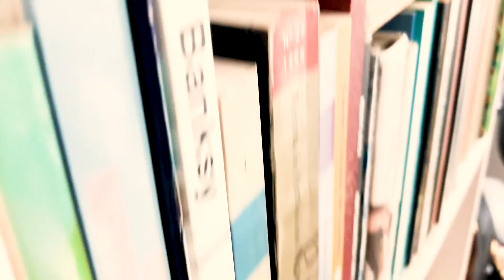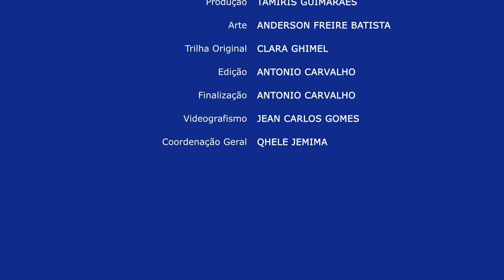NADIAVICRÔNICAMENTE T1 - EP FINAL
Crônica: O sentido da vida

Me lembro de ter visto uma vez uma imagem maravilhosa vista na perspectiva de um ou uma ciclista em movimento que olha para frente, segurando o guidão da bicicleta e enxergando uma bela trilha, ensolarada e florida, sem fim, a sua frente. Logo abaixo da cena, em letra forte se lê: “O sentido da vida é para frente”.

Penso sobre ela agora, de novo, enquanto escrevo... A aparente superficialidade da frase, direta como se fosse uma resposta fácil, faz um sorriso nascer nos meus lábios. A afirmação brinca com o significado da palavra sentido, como se pudesse ser definida apenas como sinônimo de direção e, como se a resposta a uma das mais caras e antigas interrogações humanas “Qual é o sentido da vida?” fosse assim tão simples de responder.

No entanto, há muitos outros lados a serem observados nesta frase antes de concordarmos de pronto.

É verdade que o sentido da vida é para frente, ou o tempo anda para trás? Por mais que as vivências, lembranças, lições e toda experiência, boa ou ruim, venha como herança do passado, tudo que, de fato temos, é o presente, o dia de hoje e, é para frente que seguimos, sempre em direção ao futuro.

A coisa mais importante a fazer, recomendam os sábios, é valorizar, doar significado a este sentido, a esta direção (para frente) inescapável.

Se olhamos em volta, o relógio segue marcando as horas, a lua, vivendo suas fases, as estações teimam e ir e voltar, os equinócios e solstícios celebram a força e os ciclos da natureza. E o que dizer do dia novo que se levanta teimoso por sobre nossas dores?

A vida segue, rasga e engole as datas do calendário. E é no meio desse mesmo dia que segue sem nos pedir autorização, que algo inesperado, pequeno, acontece, no meio da manhã, na metade da tarde ou noite à dentro, e a vida, magicamente, começa a fazer sentido de novo.

É esse viver um dia depois do outro que cura nossas feridas e nos faz querer viver mais e melhor, ressignificar a vida sempre de novo. Por isso, o sentido da vida é para frente!

Crônica inédita de Nadia Virginia B. Carneiro

E com essa belíssima crônica, finalizamos a primeira temporada do programa Nadiavicrônicamente. Esperamos que tenha gostado, e em breve teremos uma segunda temporada para você matar a saudade.